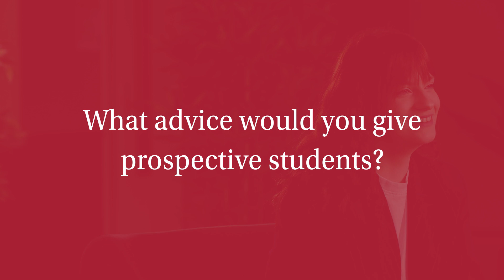Master | Chemistry: Analytical Sciences (track) | University of Amsterdam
In the two-year track Analytical Sciences of the Master's programme Chemistry, a joint degree programme with Vrije Universiteit Amsterdam, you will focus purely on aspects of analytical chemistry, such as modern analytical techniques, general concepts and strategies for analysis and various application fields.